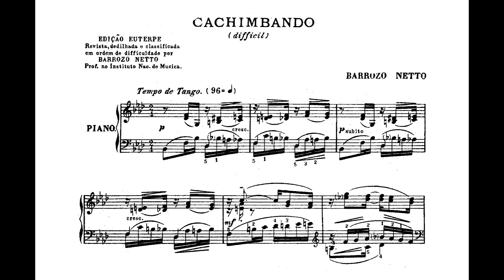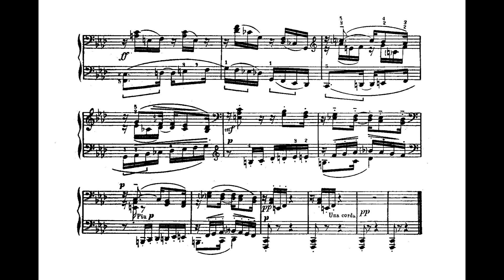Barrozo Netto - Cachimbando (Honorina Silva, piano)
Cachimbando, de Barrozo Netto, interpretado por Honorina Silva.